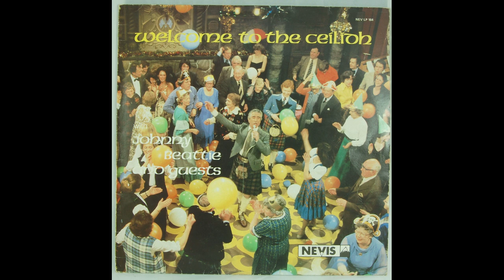Johnnie Beattie The Golf Song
A right good laugh from the late Johnnie Beattie and the golf song from yet another fabulous old LP